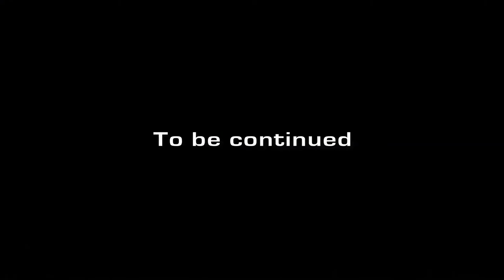CASIO G-SHOCK Gorilla Movie: Trailer of Gorilla Story (in Japanese)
Have you seen all of G-SHOCK Gorilla movies?
Check the story out now!
G-SHOCKゴリラムービーの全貌を今すぐチェック！